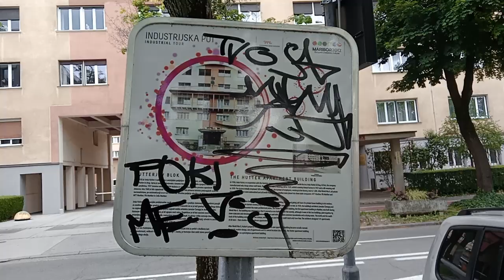MARIBOR # HUTTERJEV BLOK ¤ 2023_JUN_07